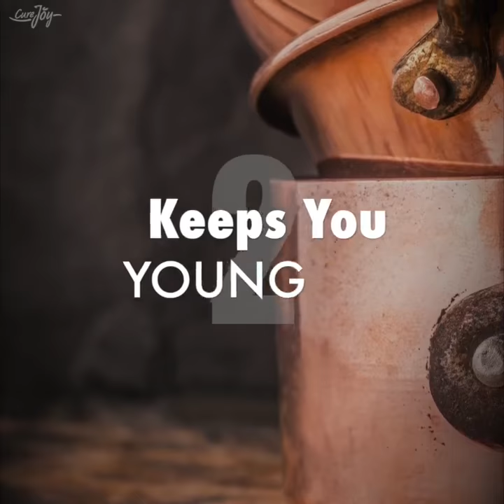11 Reasons Why You Should Drink Water In Copper Vessels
Title: 11 Reasons Why You Should Drink Water In Copper Vessels

Copper is naturally self-sterilizing and has a toxic effect on pathogens, even antibiotic-resistant bacteria or super-germs like MRSA. Store potable water in a copper vessel overnight and drink it the next day. The water will also contain enough trace copper for body functions like digestion, wound-healing, flow of sensory information, and providing nutrition to the skin and hair.